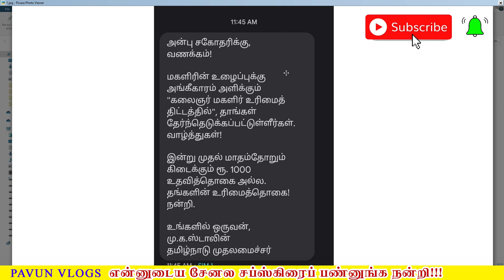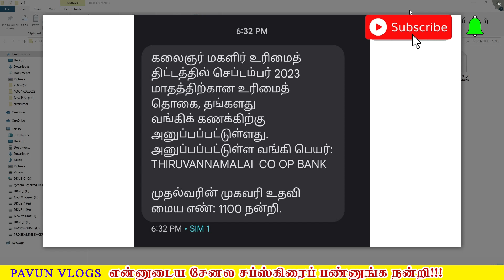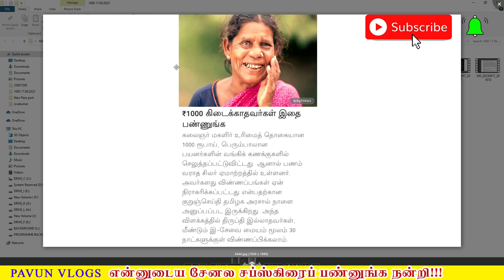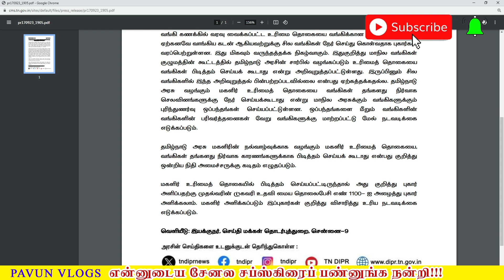கலைஞர் மகளிர் உரிமை தொகை ரூ.1000 | கலைஞர் மகளிர் உரிமை தொகை ரூ.1000 வராதவர்கள் என்ன பண்ண வேண்டும்